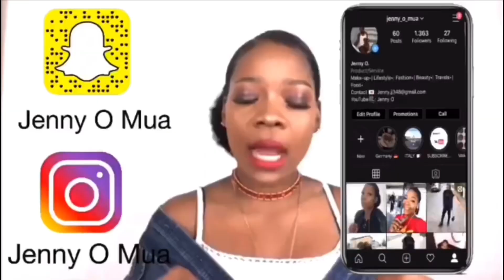48 HOURS LABOR AND DELIVERY VOLG | BIRTH VLOG 2021| JENNY O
BIRTH VLOG!!! LABOR AND DELIVERY VOLG 2021| JENNY O

Hello Beautiful People, hope you are doing well.

It’s finally time!   It’s finally time!!   It’s finally time!!!

Time for our little bundle of joy to come into this world, and into our family.
And we thought we share this beautiful labor and delivery moment with you guys because why not.

I hope you enjoy watching this video as I enjoyed filming it.

Check Out 👇🏾

MY GO TO: QUICK AND EASY SOFT NATURAL MAKEUP TUTORIAL | JENNY O... FRESH AND NATURAL MAKEUP LOOK... FLAWLESS EVERYDAY MAKEUP ROUTINE and it’s really really detailed. I hope you enjoy watching as I enjoys Filming it.

Xoxo 😘